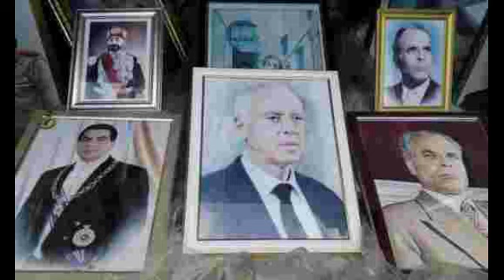Politiques tunisiens Said marche sur les traces de la dictature de Ben Ali